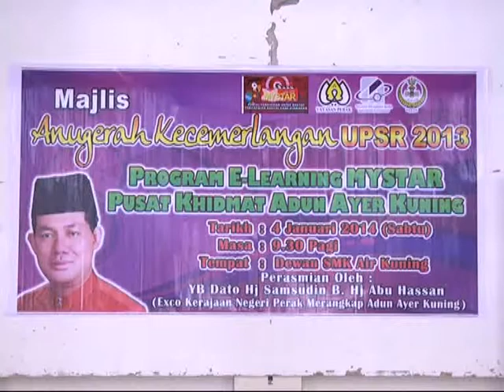MAJLIS ANUGERAH CEMERLANG UPSR 2013 PARLIMEN TAPAH